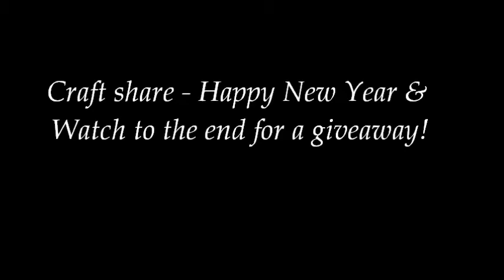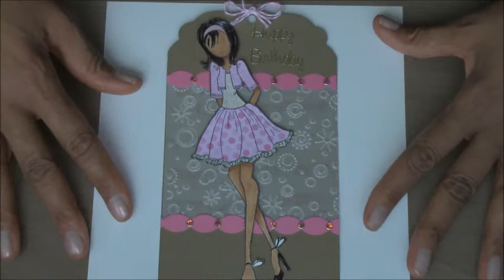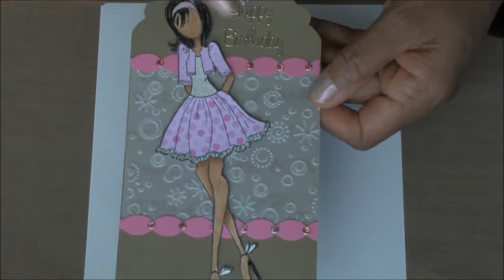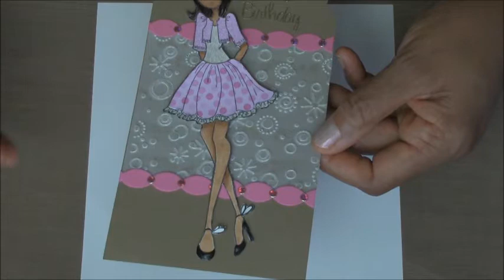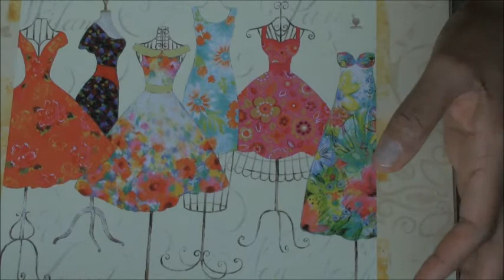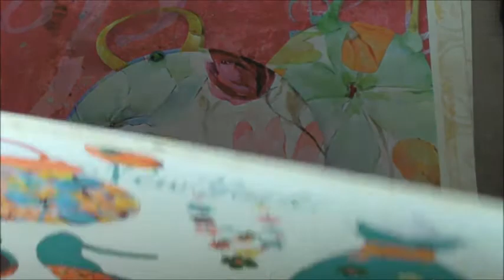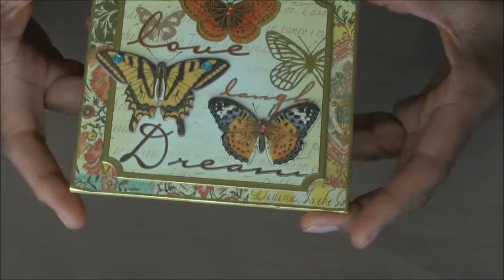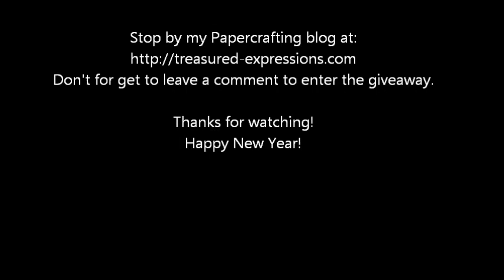Craft share, Rambling & First 2014 "Giveaway" (CLOSED - Winner selected)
Happy New Year Everyone!  I just wanted to share the first tag I ever made for my niece.

PLEASE NOTE I meant to mention that you can enter the giveaway IF YOU DO VIDEOS OR HAVE A BLOG. Also the winner will be chosen on Friday, Jan.10th, 2014. Thanks guys for understanding!! Today- Sunday 1/5/14, I stopped by our best friend Michaels' and added a couple more things in the giveaway box.